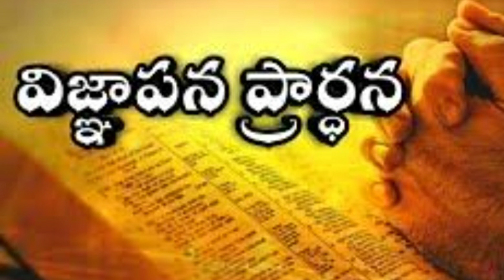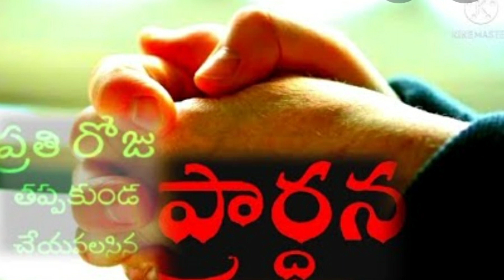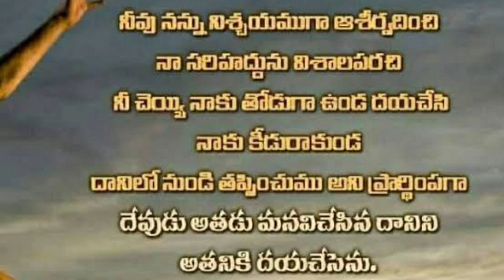ఆత్మీయ బలహీనతకి గురుతులు